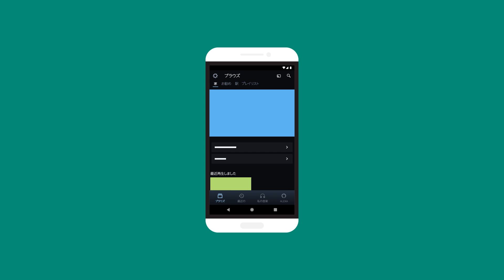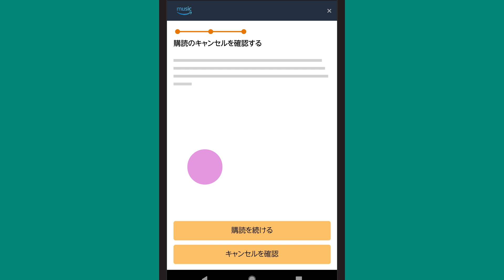Amazon Music Unlimited会員登録のキャンセル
Amazon Music Unlimited会員登録のキャンセル方法について詳しくは、こちらのビデオをご覧ください。(ヘルプページはこちら